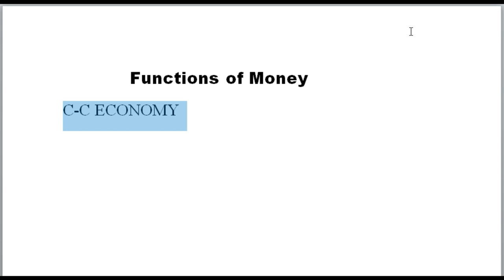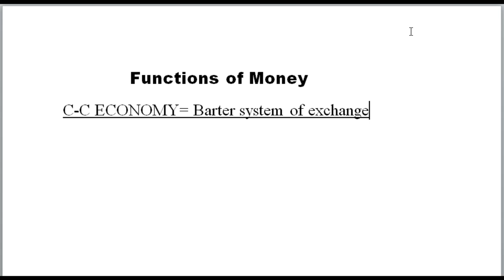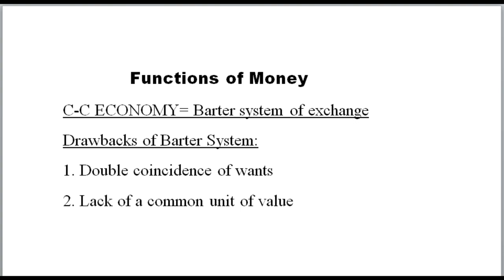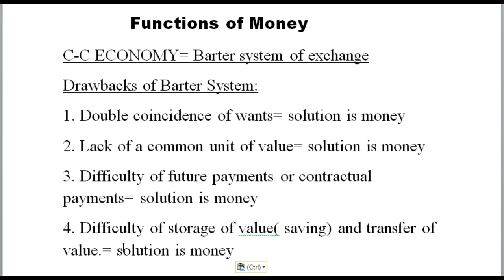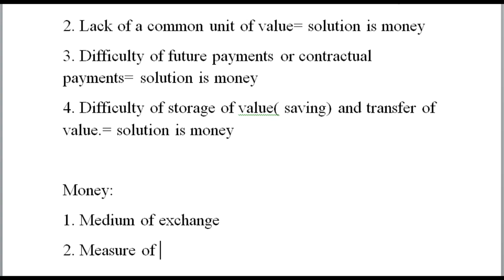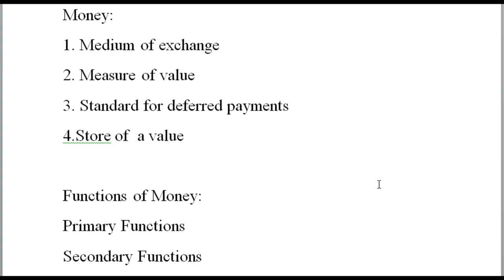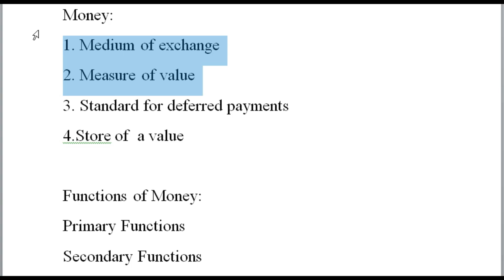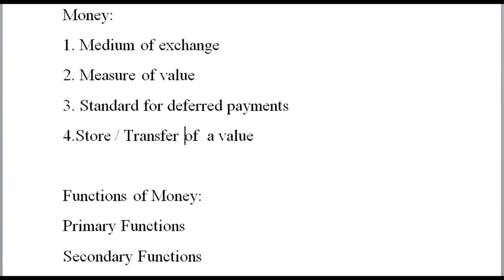Economics: Class 12th _ Chapter: Money and Banking _ Part 1: Functions of Money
This video tells you about Money. What Money is? Money is what money does. What is Barter system of exchange or C-C economy and what are their drawbacks? and its drawbacks gave birth to Money.